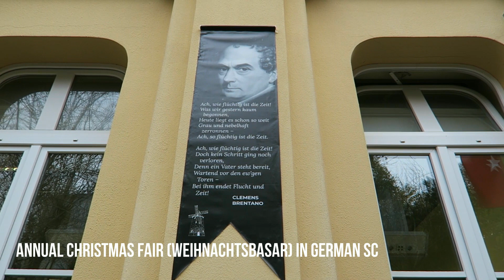Christmas in Istanbul + Cheap Shopping at Istiklal Street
Every year, the private German high school, the Alman Lisesi, hosts a charity Christmas Fair. This year, I visited the 56th edition of this traditional Christmas Market (Weihnachtsbasar) in Istanbul. The German School is located in Beyoğlu district, near the Istiklal Street. German cakes and Sweets, Brezels and Bratwurst was served to the visitors. Of course, we could also listen some live, traditional Christmas Songs.

After a short walk, clothing and accessory shopping was next. A good and cheap place is Beyoğlu İş Merkezi at the İstiklal Street. In the past, i came very often to this place to buy Jeans and T-Shirts.

Merry Christmas, Frohe Weihnachten, Feliz Navidad, Mutlu Noeller..

Christmas in Istanbul
Cheap Shopping at Istiklal Street
Weihnachtsbasar
Weihnachtsmarkt
Istanbul

"I apologize for not being word-perfect in English in my descriptions and videos"